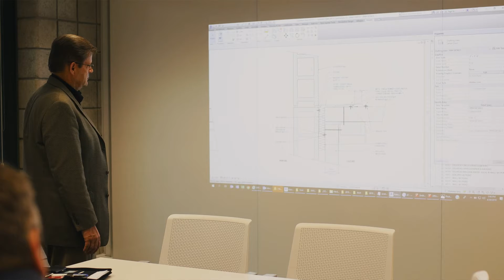Progressive AE - Wake Up West Coast